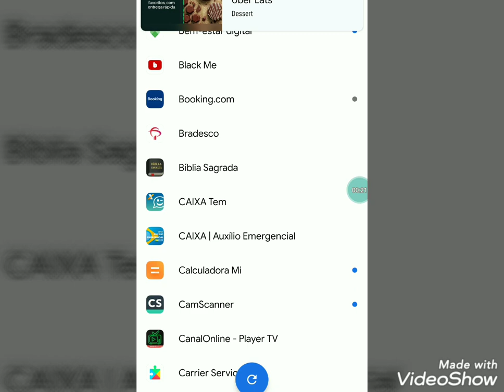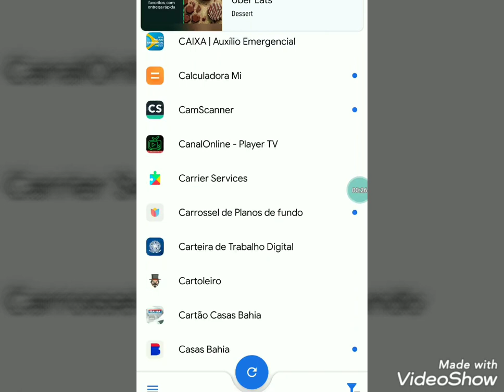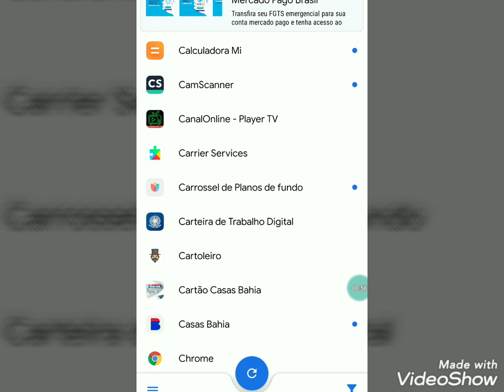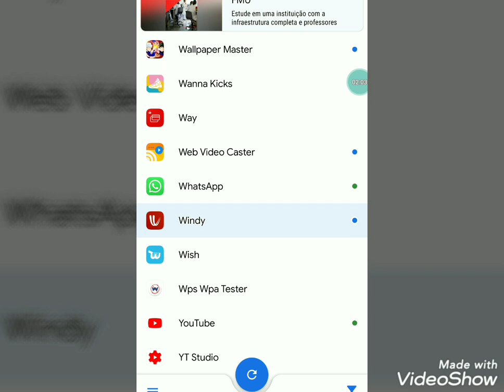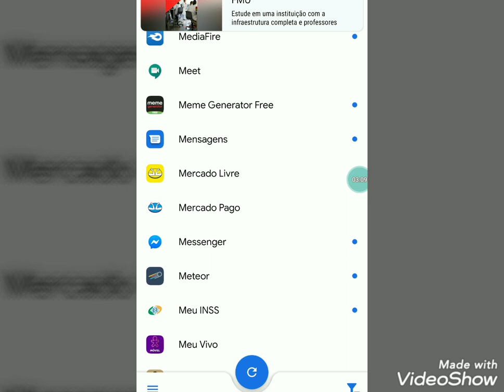Como Ser Testador BETA de TODOS seus App FAVORITOS e Notificações de Vagas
Link do app usado no video;